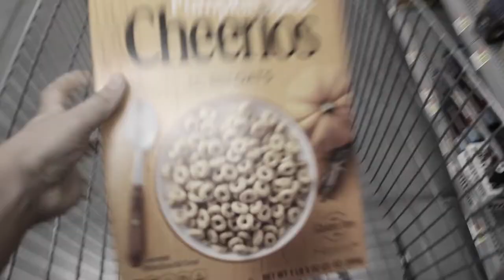TRYING PUMPKIN SPICE FLAVORED SNACKS | Luis Romo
This is the start of my HaLUween videos! All month long, autumn theme videos because it's fall AF